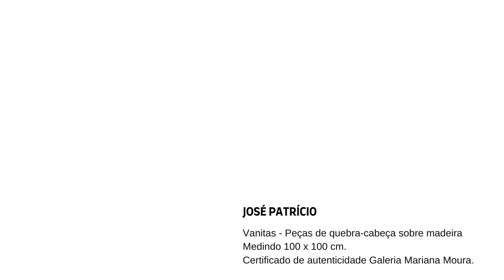José Patrício - Vanitas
José Patrício - Vanitas - Peças de quebra-cabeça sobre madeira - Medindo 100 x 100 cm. Certificado de autenticidade Galeria Mariana Moura.